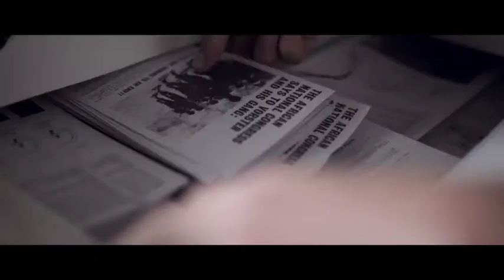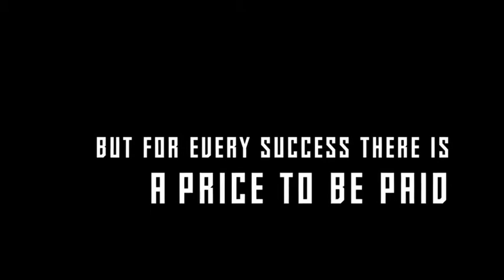London Recruits Trailer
At the height of 1960s apartheid South Africa, young women and men were recruited by ANC to carry out secret missions for the resistance.